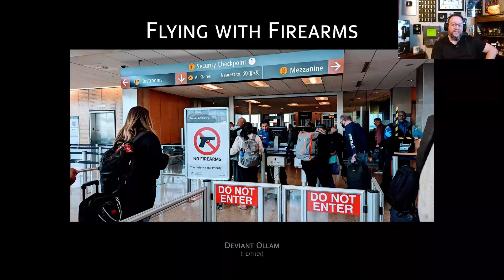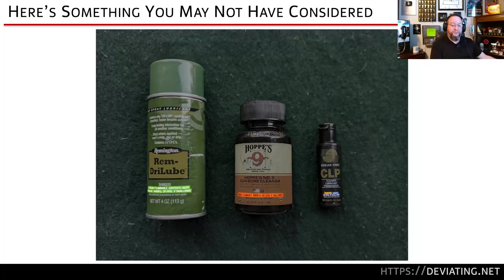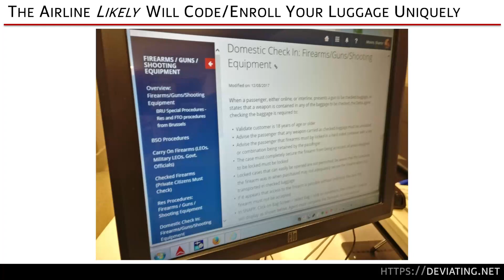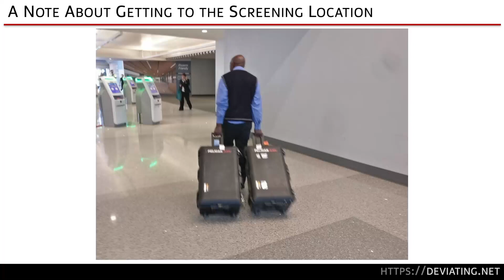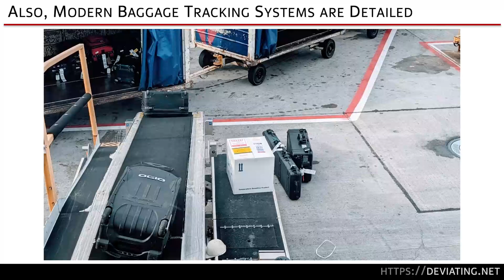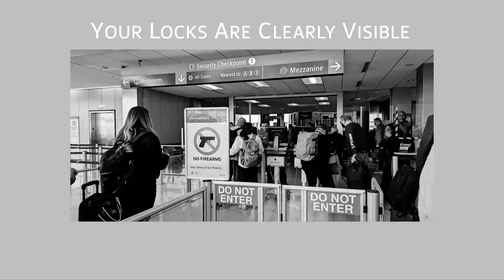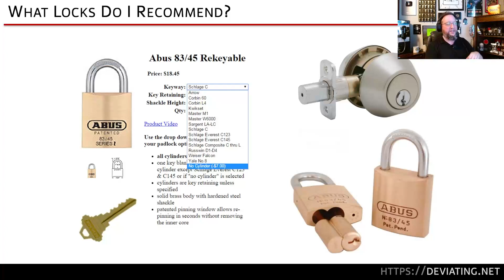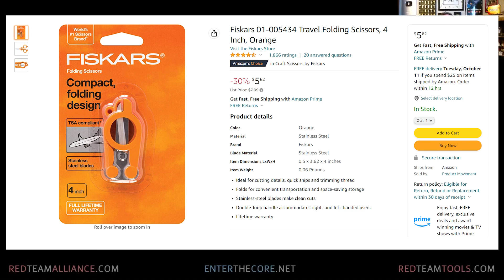How To Fly With Firearms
I've been writing and lecturing about flying with guns in your checked luggage for quite some time now.  At least ten years, it would seem.  In the past decade, airline policies and the practices at many airports has changed and evolved... and I'm very happy to have been keeping an absolute treasure trove of research and photos and notes throughout my flying life.

This lecture is one of the best collections of information I've probably ever put together and I'm very proud to have delivered it to the Liberal Gun Club in one of their distance learning sessions.  We recorded it and I'm sharing it here with you all now in the hopes of making your future travel days smoother and hassle-free.  Enjoy!

Link to my "TSA and FAA Rules Sheet" (revised for 2022)...

Folding Scissors to Keep in Your Carry-On Bag...

Abloy PL321 Padlocks...

Abus 83/45 Padlocks...

Liberal Gun Club...